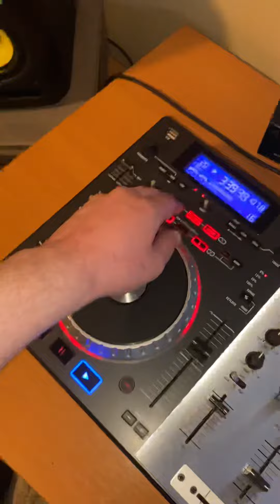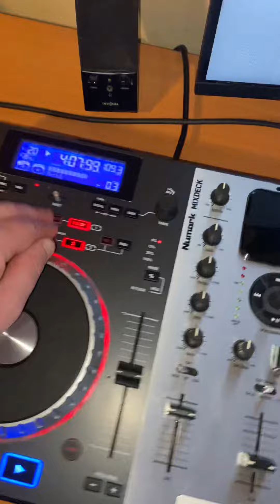Mix deck Obie diss 911! 922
Breaking out the secret weapon! DC!!